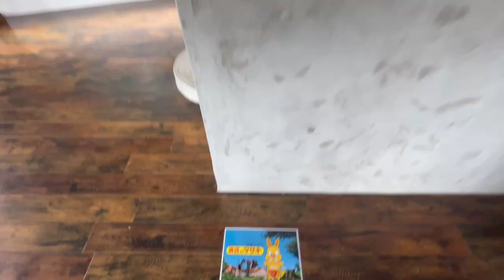【ルームツアー】アネックスあやめ池｜奈良市あやめ池駅賃貸｜賃貸のマサキ｜Japanese Room Tour｜007691-2-1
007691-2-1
奈良県奈良市あやめ池南７丁目844-4にあります評判の良い間取りの1R　マンション【アネックスあやめ池】の物件紹介動画です。